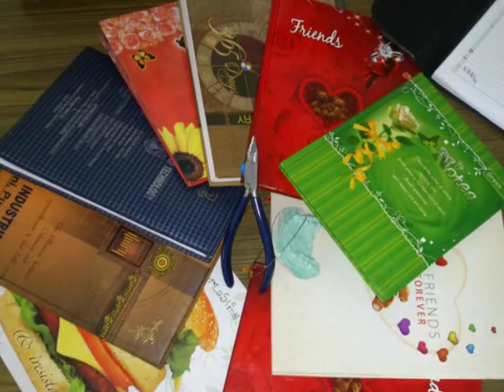23rd batch of Buddha Institute Of Dental Sciences & Hospital , Patna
Frndzz Rockzzzz...!!!